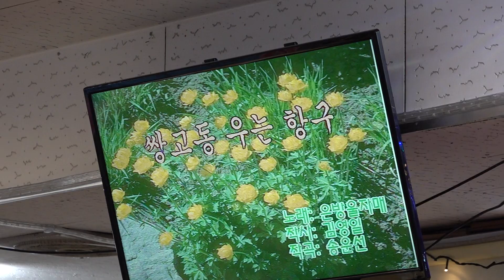가수 유명해 쌍고동우는항구 우리예술단정기공연 장소:낙원회관 일시:2019 1 27[토 일 요일]